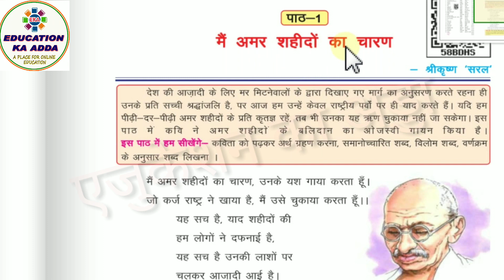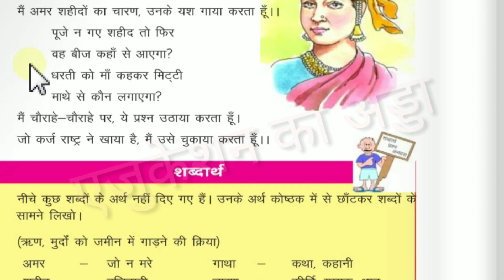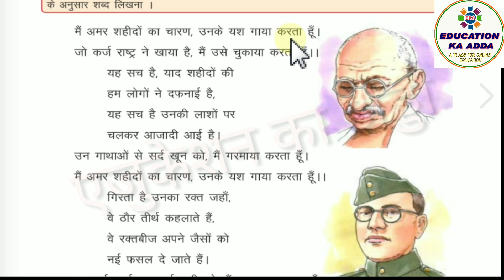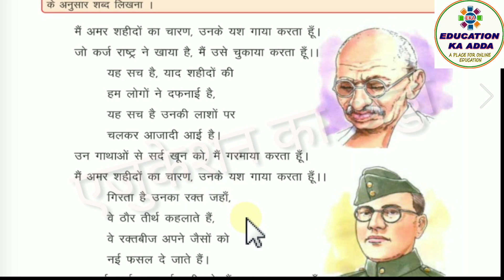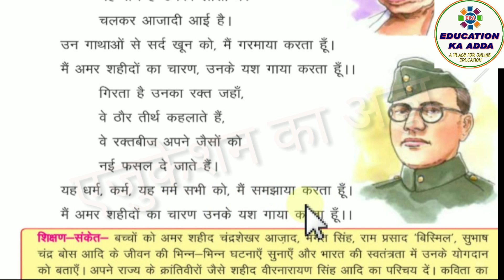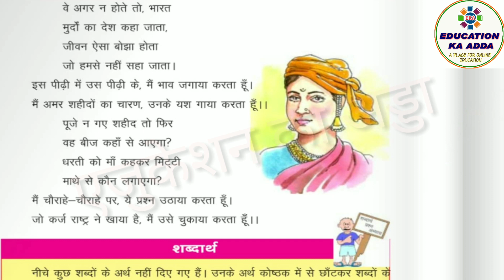मैं अमर शहीदों का चरण कक्षा 5 पाठ 1 हिंदी l Main Amar Shahidon Ka Charan Class 5 lesson 1 Hindi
मैं अमर शहीदों का चरण कक्षा 5 पाठ 1 हिंदी l Main Amar Shahidon Ka Charan Class 5 lesson 1